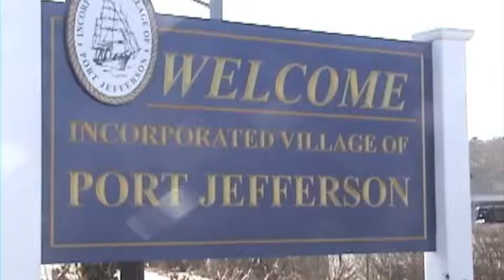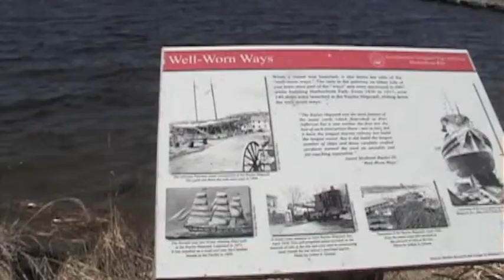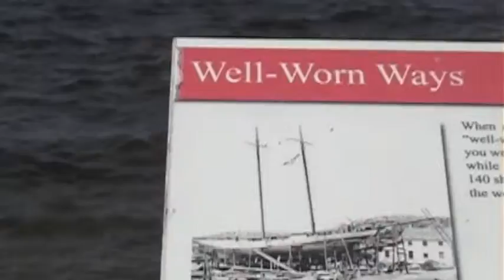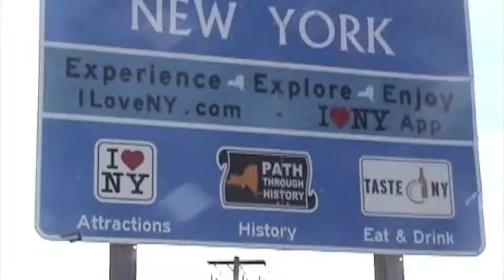Port Jeff VHS CAM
Port Jeff, Long Island, NY

February 2019

Sony DCR-HC38